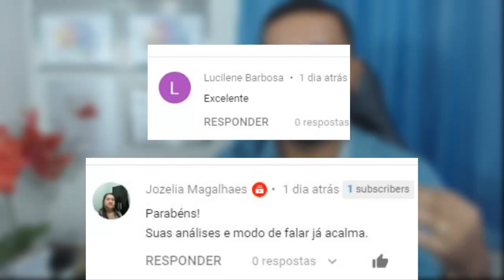Essa Pessoa MORREU MESMO DE ANSIEDADE? Assista e Entenda!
É possível a pessoa morrer de ansiedade? Confira esse vídeo sobre o assunto, Assista e Confira!

Me chame no Whatsapp Para Informações Sobre Tratamentos:
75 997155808 ou clique o link a seguir que vai direto para whatsapp

Tags Sobre o Vídeo:

1 - Morreu de Ansiedade
2 -Ansiosos
3 - causa da ansiedade
4 - Sintomas medo
5 - Quais os Sintomas da Ansiedade

Fica em Casa Sem ansiedade